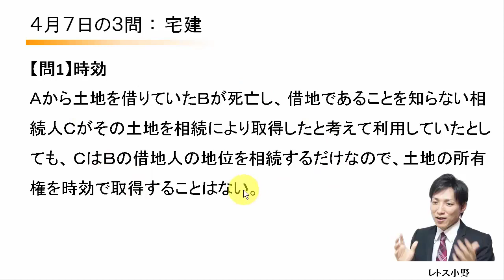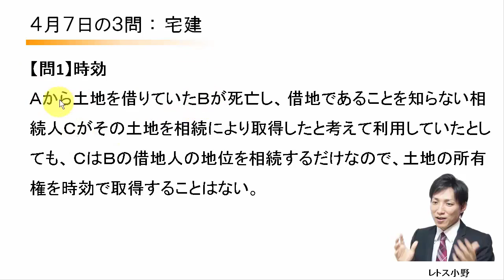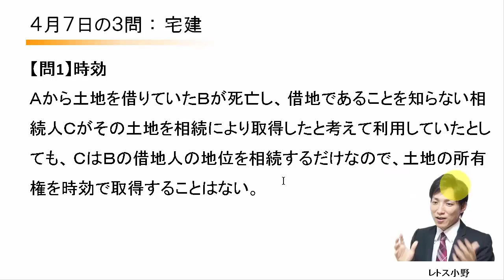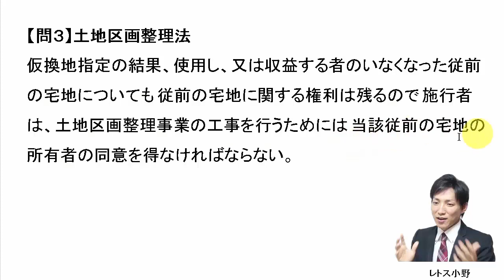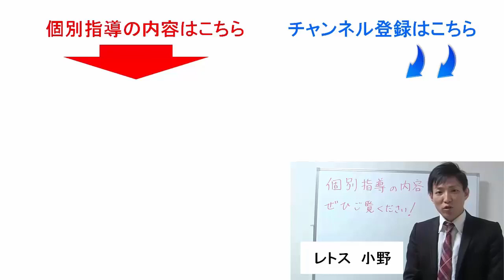【宅建過去問】4月7日の３問【レトス小野】宅建過去問解説